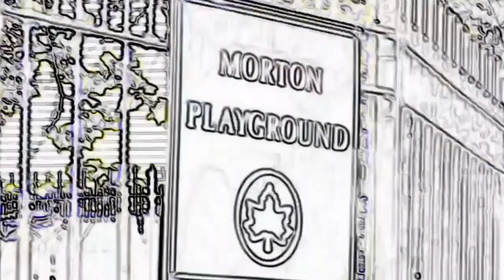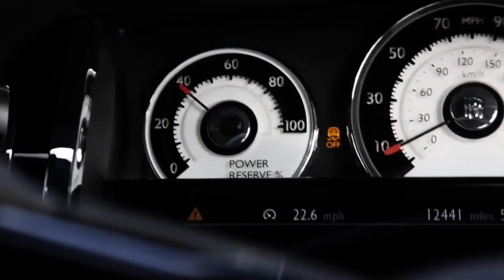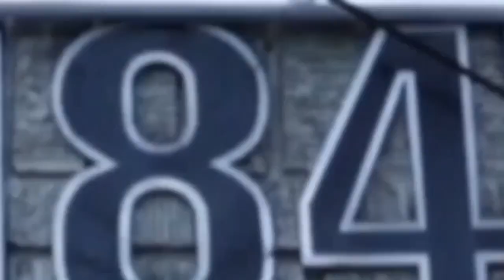Get It Poppin (the explicit video) - Mad Issues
Music video for Get It Poppin (the explicit video) performed by Mad Issues.